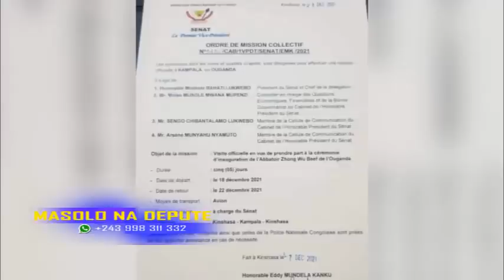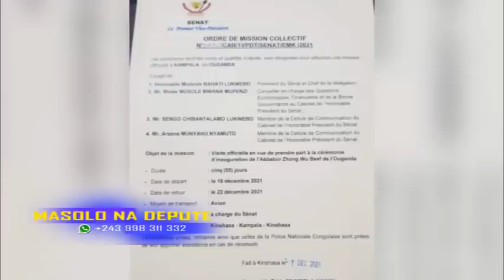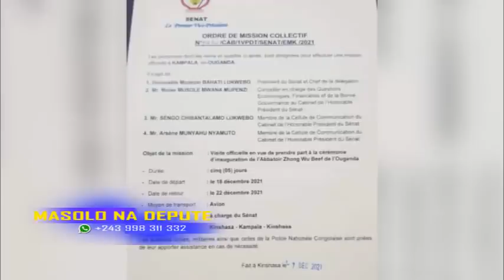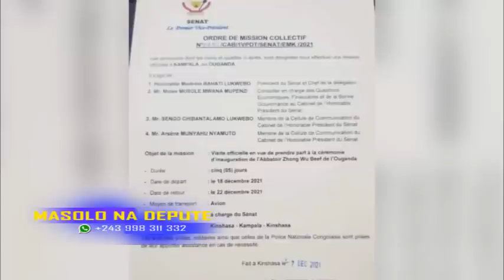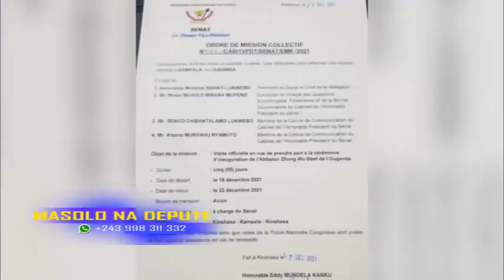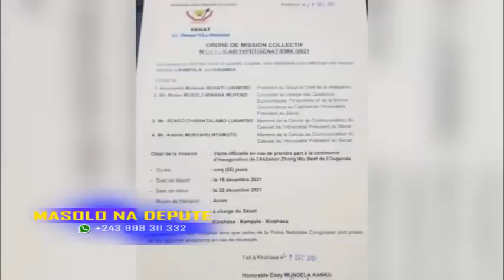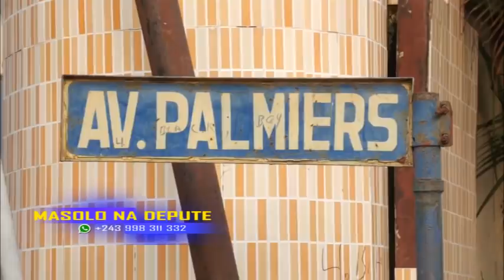MASOLO NA DEPUTE 20/12/2021MINISTRE YA ITPR ABIKIKI NA LIWA,BAHATI NA OUGANDA,MOISE ABUKI KISANGANI